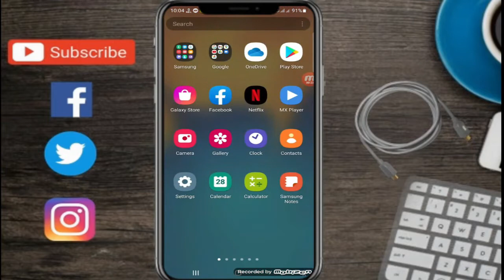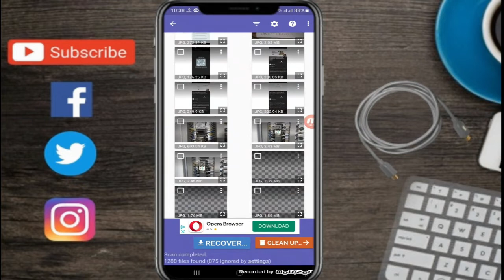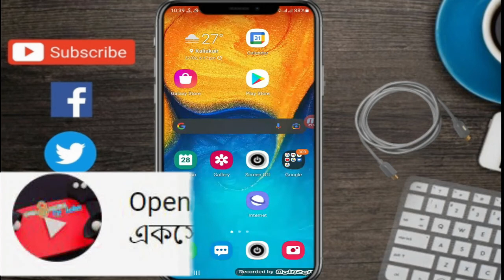মোবাইল থেকে ডিলিট করা ছবি ফিরিয়ে আনুন মাত্র ২ মিনিটে -How to recover deleted files in mobile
how to recover deleted photos from phone
how to recover permanently deleted photos from android gallery